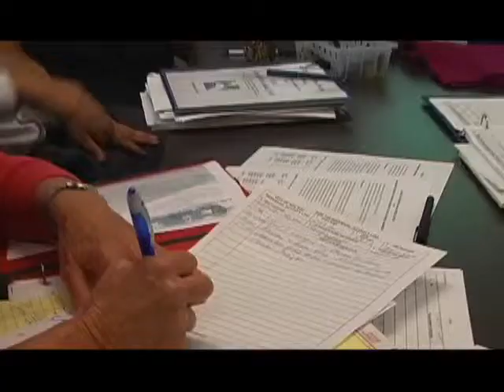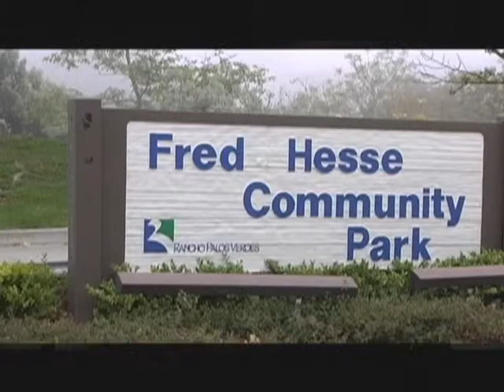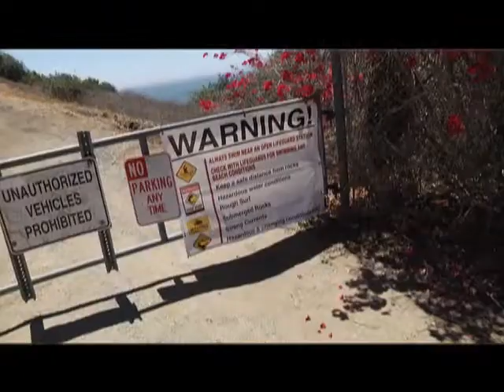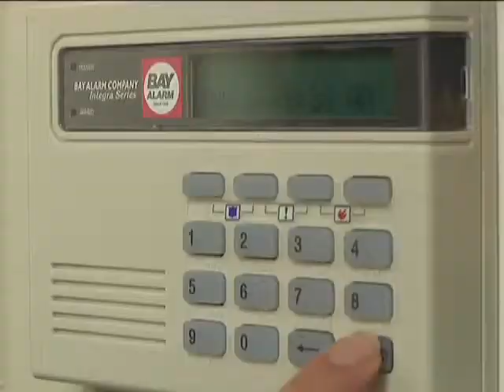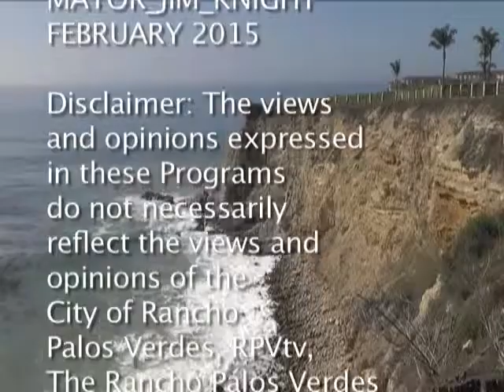RPV City Talk: RPV Mayor Jim Knight February 2015